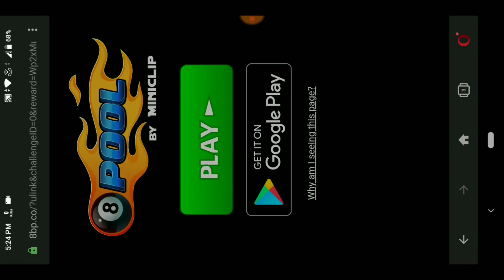8 Ball Pool Ayrton Avatar Claim NowLink in The Description 👇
Track_Arcade – Declan DP

[Free Copyright-Music]